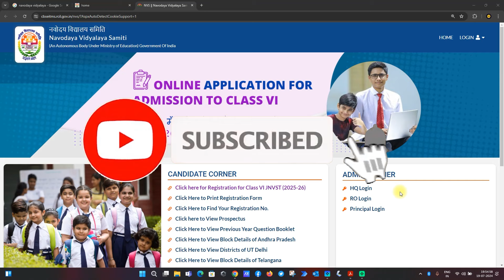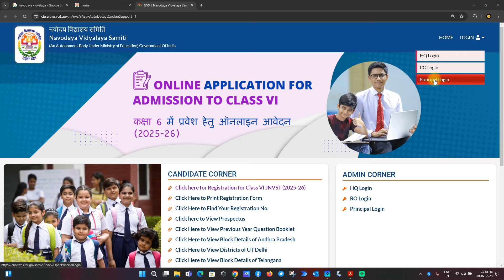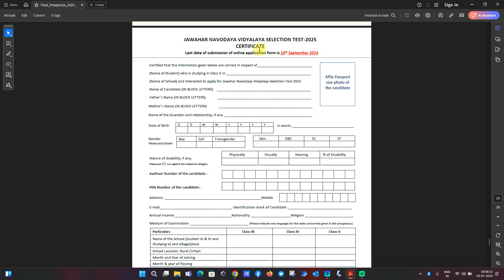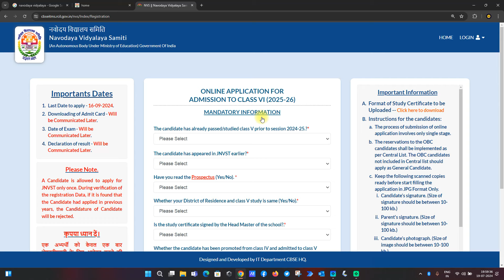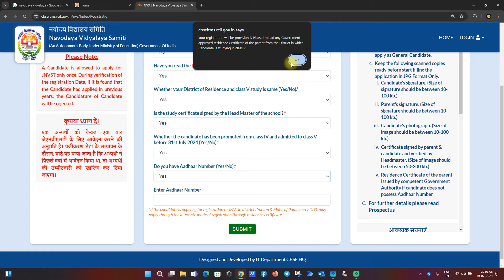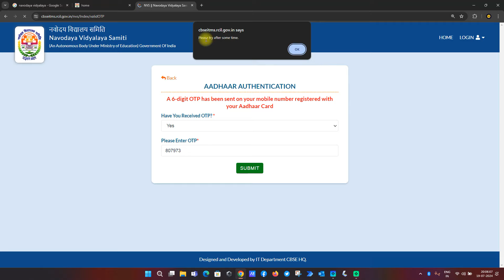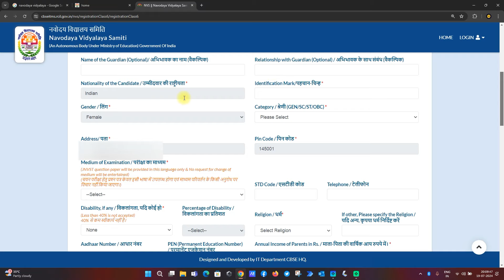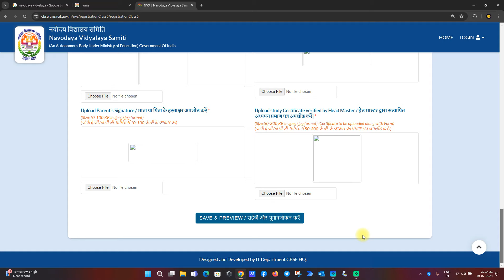Registration Process of Jawahar Navodaya Vidyalaya Selection Test 2025 || JNV || iLeana Tech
Registration कैसे करें  ? आसान भाषा मैं !